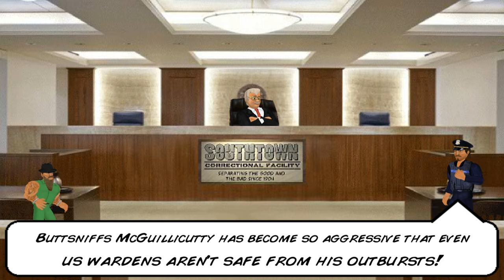Heavy Metal Gamer Plays: Hard Time - Episode 1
In today's let's play, I decided to have some fun with Hard Time, the game created by MDickie that can be found on Steam. Will I make it far in prison? Find out in the video! Hope you enjoy!